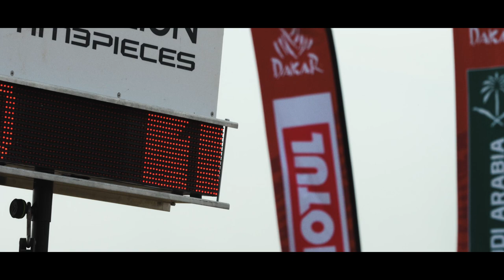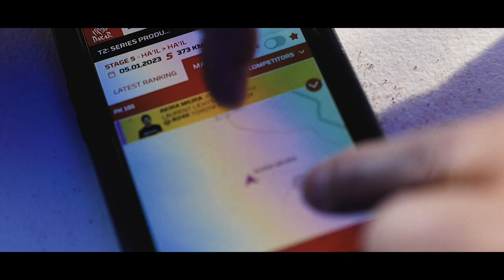Team Land Cruiser TOYOTA AUTO BODY と挑むDakar Rally市販車部門10連覇への道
【ドキュメンタリー映像がついに公開！10連覇を果たしたダカールラリー2023】
2022年12月31日から2023年1月15日にかけてサウジアラビアで開催されたダカールラリー2023。
TOYO TIRESがタイヤを供給、サポートを行なったチームランドクルーザー・トヨタオートボデー(以下、TLC)が
市販車部門で優勝し、同部門での10連覇を成し遂げました！
TLCは初挑戦となるランドクルーザー「LC300」での参戦にして、見事な偉業を達成。
その記念すべき大会で、当社は「OPEN COUNTRY M/T-R(ダカールラリー2023用スペック)」の供給を通じて岩場や砂漠などの過酷なコースを走破し、
TLCとともに表彰台に立つことができました。
今後も、タイヤのさらなるパワーアップをめざしてTOYO TIRESの挑戦は続きます。

本動画では、ダカールラリー2023の舞台裏に秘められたチームの奮闘をお届け。
レース中に訪れる様々な困難を乗り越えていくチームの団結力は必見です！
挑戦の軌跡をぜひご覧ください。